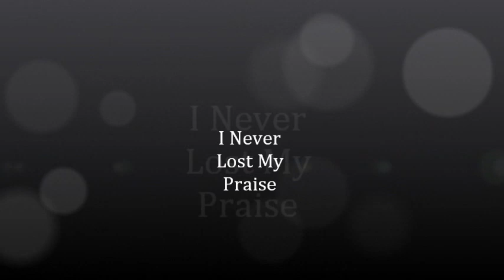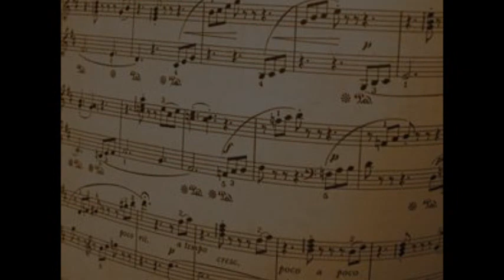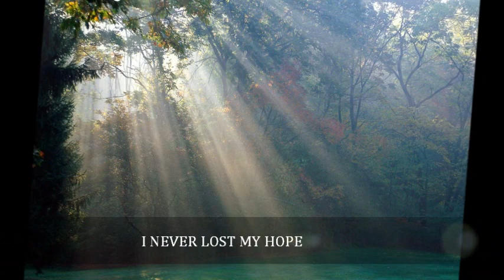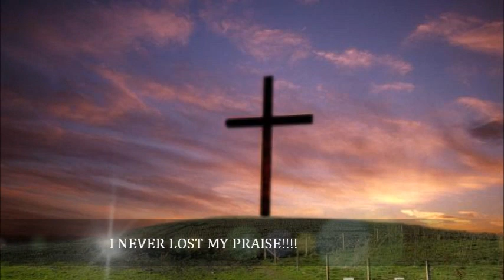I Never Lost My Praise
Me singing at a church my dad preached at one night. it was an awesome service! It was recorded on cd, so i thought i'd add a little something to it. messed up spots here and there. This song has always been encouraging to me!